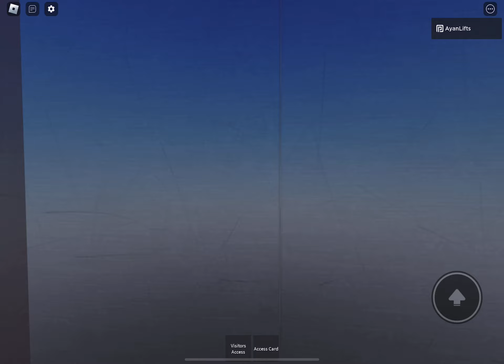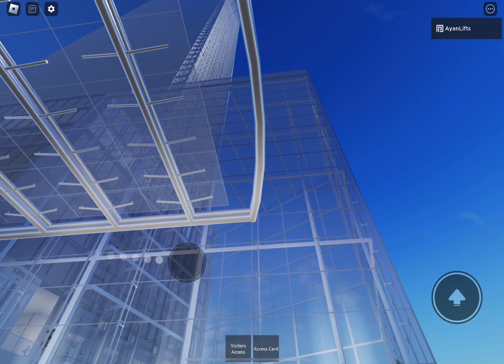(S1E9 of Venus Lifts Roblox) Lifts at Prism Tower